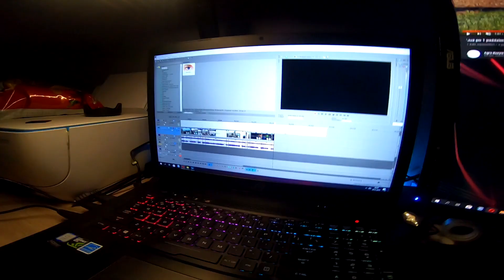😃Zimowa orka i (bez)orka🤔KOŃCZYMY SEZON😃Agro Dniówka #59😁Agro Kuzyni😁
Siemaneczko 😃

Orka czy bezorka, oto jest pytanie XD

Muzyka:
  Damix RafCio - Belgijka